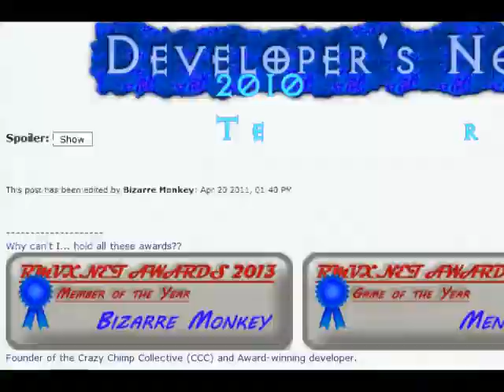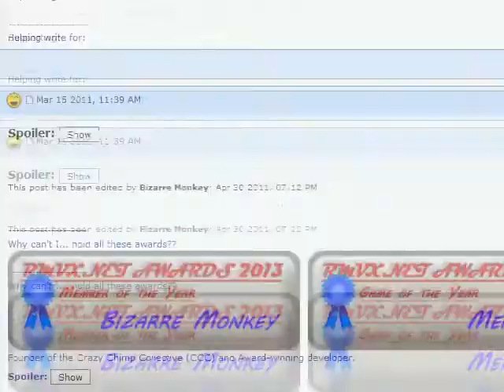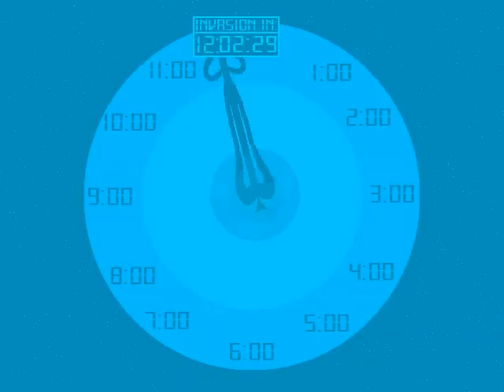CCC Anniversary Video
This is a big date for me, as it was three years ago that I become a success of the RPG Maker crowd, and it is today that I will no longer be using the program to strut my ideas. This also functions as the first anniversary of the CCC, which I formed out of some loyalists on March 14th 2013, so for the CCC this is a first year celebration as well!

Credits:
Music used is first the GT Interactive Logo by Ellen Meijers of oddworld Inhabitants, the second piece is The flare and Saviour of the Dreaming Dead Portions of Cascade, you can find all those credits
As for art, oh it's a lot, let's just say the CCC is the collective might of it and if you want to find out who made each little thing you can go download the games or look at their credits.

Hah!

Seriously, I could list them all but I'd be here all day.